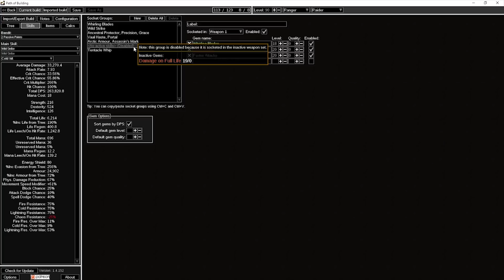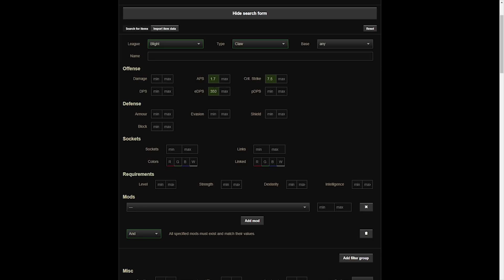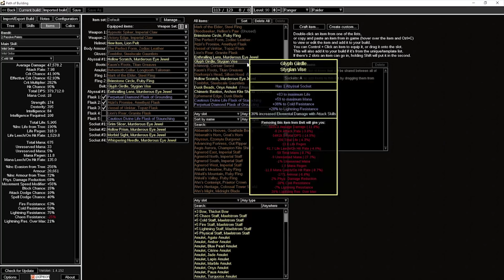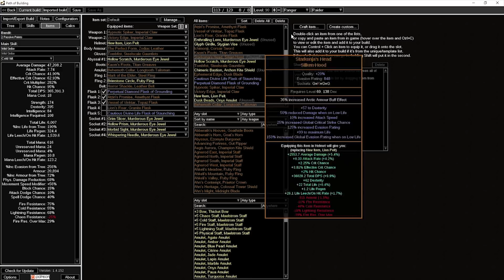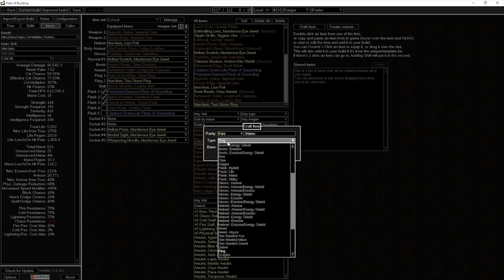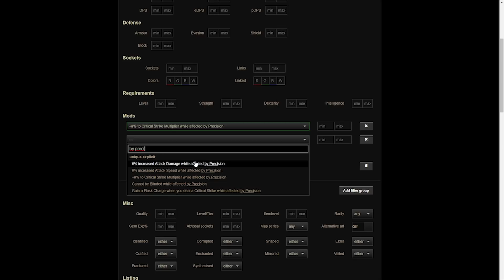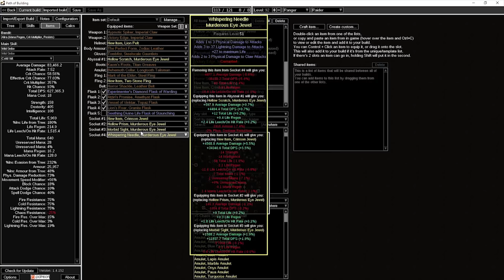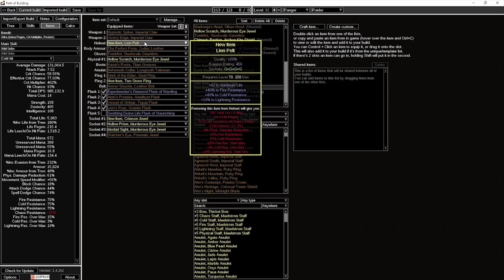Path of Exile || El Consultorio de Tai #2 [Analizando Build Wild Strike con Raider]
Bienvenidos exiliados, en el consultorio de Tai analizaremos las distintas builds que me vayáis pasando para poder ver qué cosas podemos hacer para mejorar la build, ya sea a través de equipamiento o cambios en el árbol de pasivas.

►► Addon para exportar objetos de “poe.trade” a “Path of Building” (POE Trade Copy to Path Of Building)

▬▬▬  Pasos para enviarme la build  ▬▬▬
1_ Tener la pestaña de personajes de vuestra cuenta en Path of Exile PÚBLICA.
2_ Exportar vuestro personaje para tener su pastebin a través de Path of Building.

Recordad que las builds que he ido utilizando en las ligas las podréis encontrar

Todos los Exiliados sois bienvenidos a la comunidad de Discord, que recibe el nombre de “El Santuario de Tai”.
Allí podréis estar informados sobre noticias de Path of Exile, podréis acceder a los recursos/herramientas que he recopilado y podréis participar/colaborar junto al resto de exiliados que ya se han decidido y residen por allí.

● Si quieres donar, puedes hacerlo a través del siguiente [GRACIAS!!]